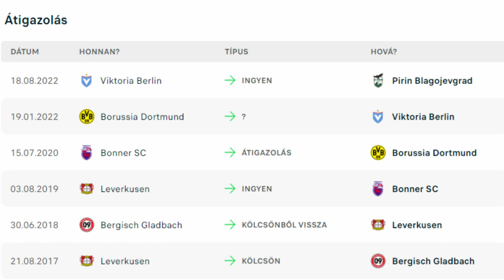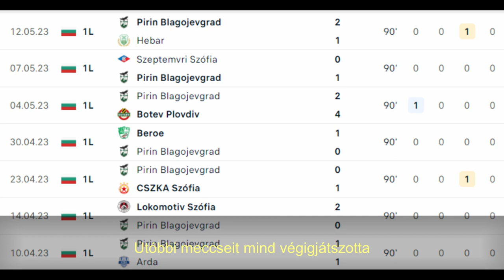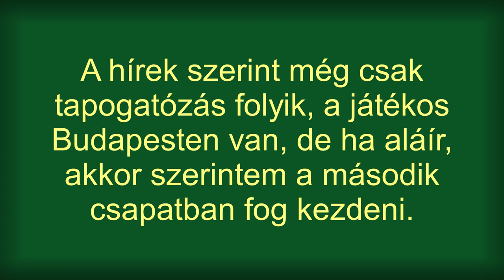Ferencváros: Cebrail Makreckis jöhet... jó a haja, és sokat fut: egyelőre ennyit tudunk róla